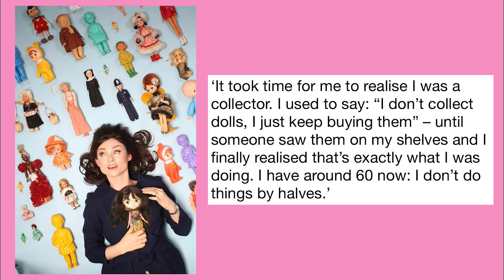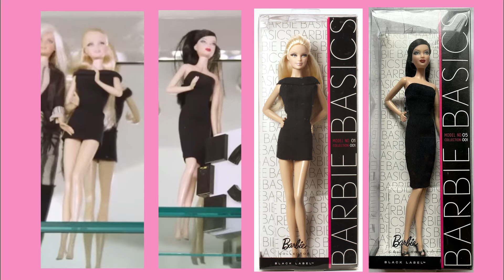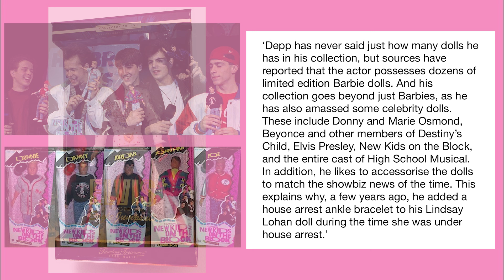Celebrities you didn't know COLLECT DOLLS like Barbie!